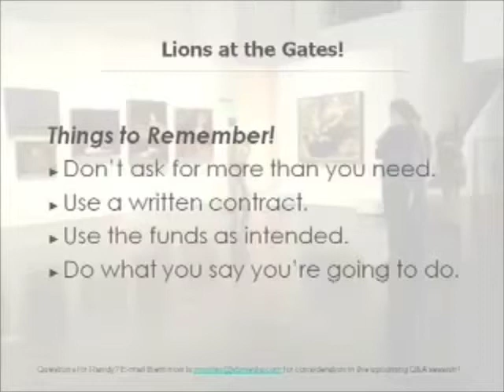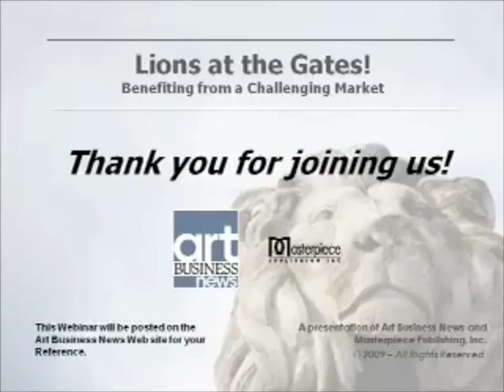Art Business News Webinar Part 6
Art Business News Magazine presents its first ever Webinar, aimed at teaching businesses how to prosper in economic troubles. Business experts Brand Launcher's Rafael Mael and Masterpiece Publishing's Randy Slavin answer questions and present solutions in part four of this hour long series.